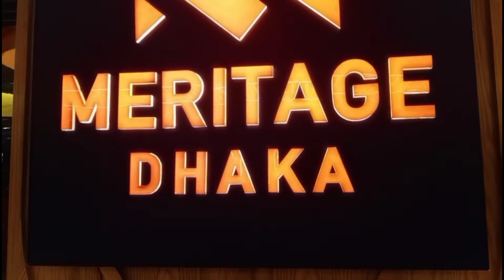৮৫০ টাকায় বুফে😲😲 MERITAGE DHAKA Dhanmondi 💖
অনেক দিন পর বাইরে গিয়ে বাচ্চাদের সাথে ভালো একটা সময় পার করেছি।খাবার গুলি আসলে অনেক মজা ছিল।